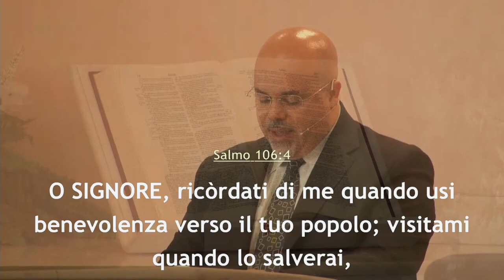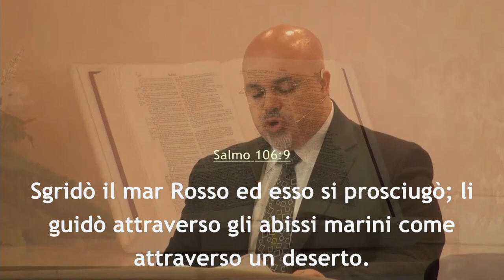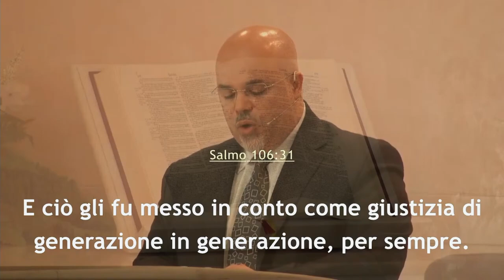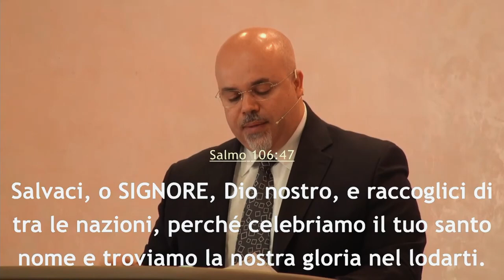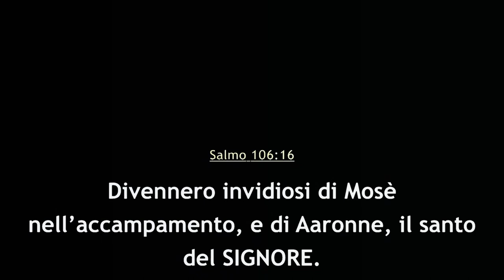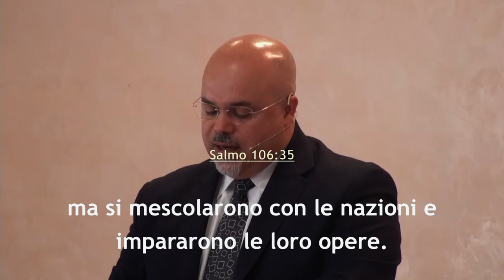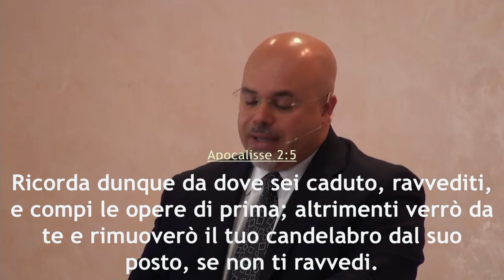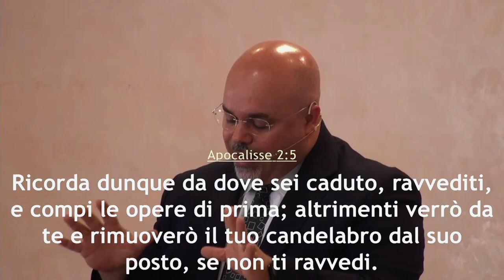"Un appello a non Dimenticare" - predicatore Daniele Ramunno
La predica della ParoladiDio del 27 giugno 2021 dalla comunità di AdiRimini. Il Signore vi benedica nell'ascolto del messaggio evangelico tratto da Salmo 106, portato dal fratello Daniele Ramunno, pastore della comunità di Rimini.